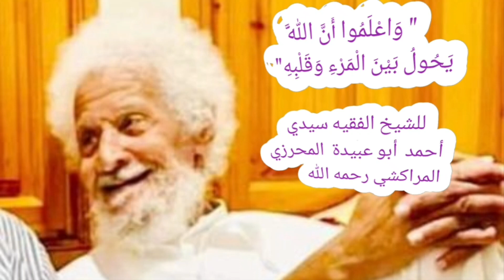"واعلموا أنّ الله يَحُول بَيْن المرءِ و قَلبِه" لشيخنا العلاّمة أبو عبيدة المحرزي المراكشي رحمه الله